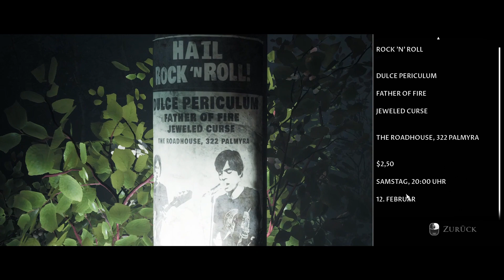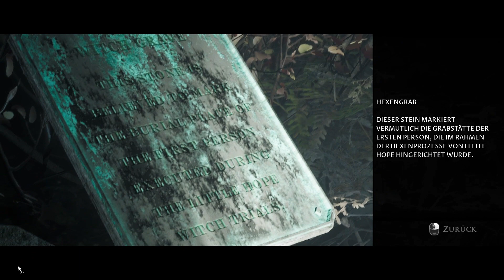Wo ist Anthony´s Grab? (TIP) Part 3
Für anregungen zum Spiel und co. bin ich gerne dabei lasst einfach ein Kommi da ich werde es mit durch lesen und zu Herzen nehmen.

eure TLQ

*küsschen*